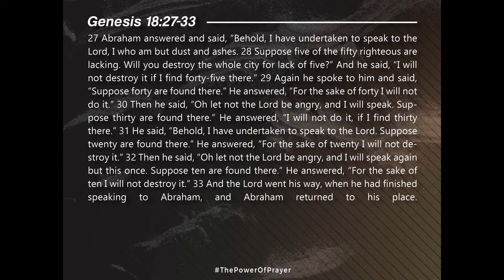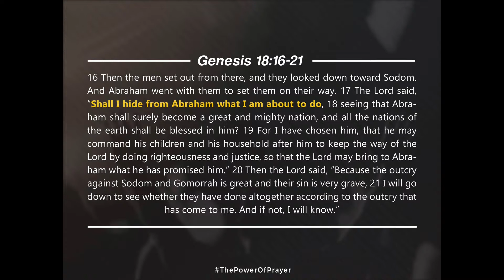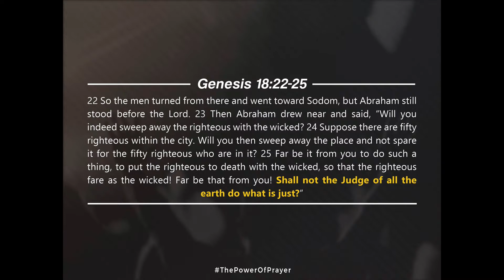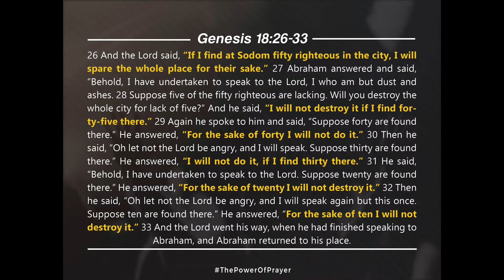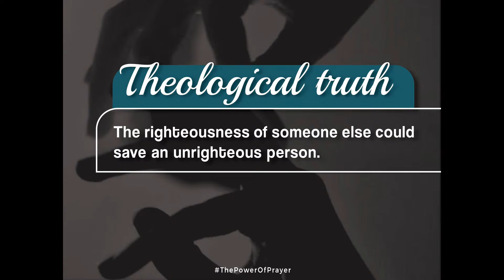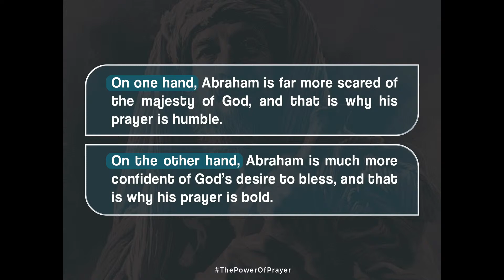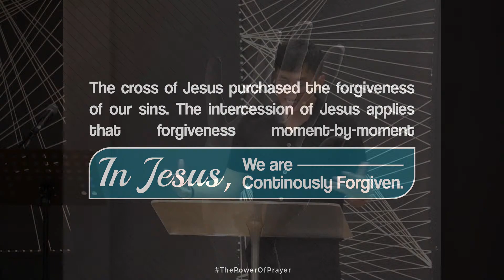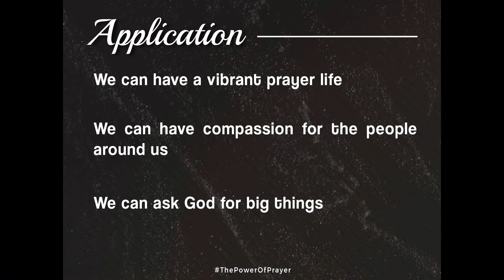Lifeline: How Prayer Works - Genesis 18:16-33 (English)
English Sermon
30/07/2023

NOTE: There are 3 minutes cut off in the middle of the sermon (17:15). Listen to the sermon on Spotify for the full audio version.

In this story, Abraham is haggling with God. And this story puzzled me for many years. God is the God of heaven and earth. He owns everything and He is absolutely sovereign over every little thing. He knows the end from the beginning. If that is true, how can anyone haggle with God? How can anyone bargain with someone who already predetermined everything? Is that even possible? Can we do what Abraham did? This strange text about Abraham haggling with God teaches us about prayer and how prayer works.